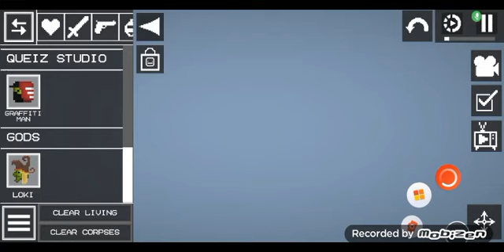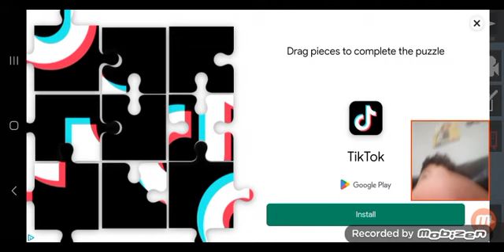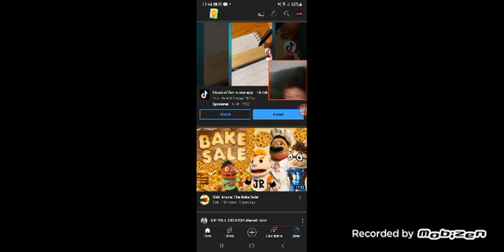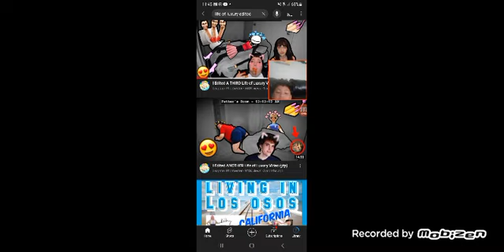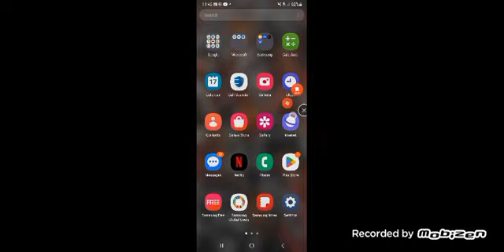A string with Jay scanning.